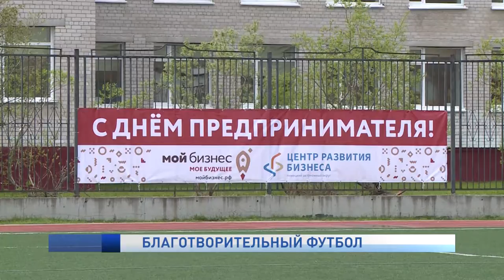БЛАГОТВОРИТЕЛЬНЫЙ ФУТБОЛ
Товарищеская встреча по футболу, приуроченная ко Дню предпринимателя, состоялась в эту субботу, 5 июня, на стадионе ДЮЦ "Лидер". В рамках спортивного мероприятия его организаторы провели благотворительную акцию "Мой бизнес помогает".